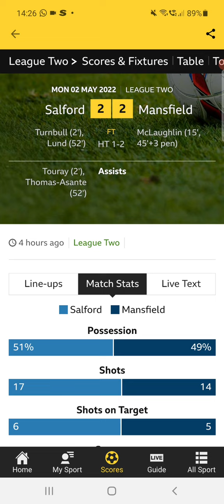Salford vs. Mansfield match report